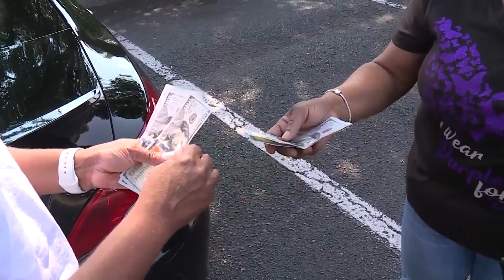PIO Aug 4